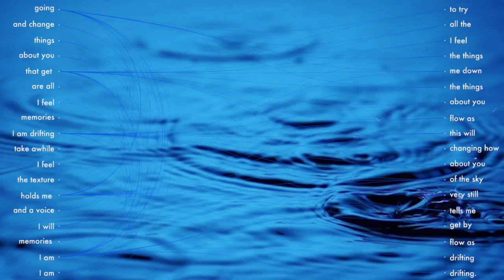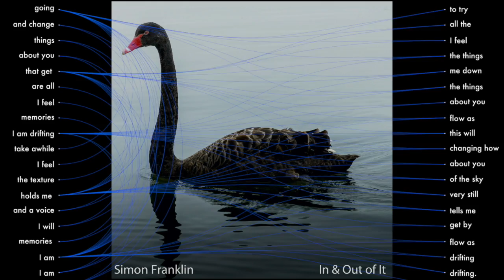Drifting by Simon Franklin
Drifting
Simon Franklin
from the 'In & Out of It' EP